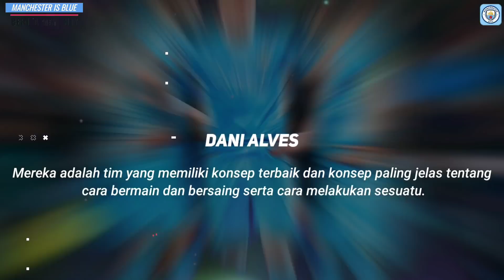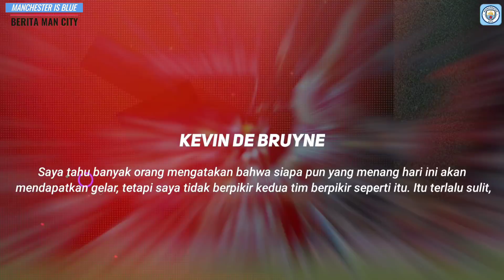DINAGOKAN JUARA UCL❗Tetap Fokus Saja✊Pep Akui Klopp Saingan Tersulit👍Jadwal Padat Mancity 🔥